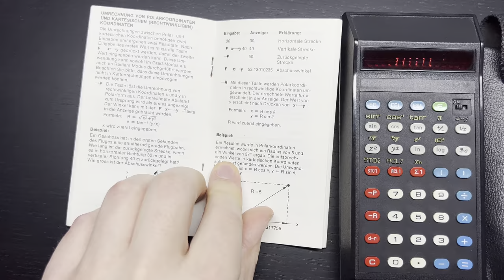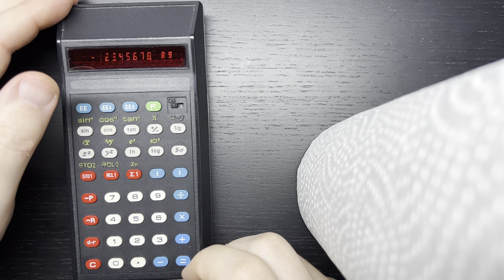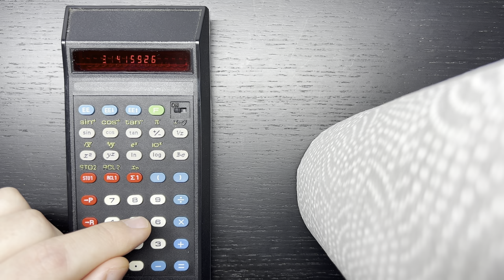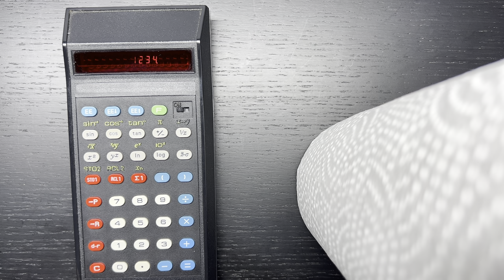Taschenrechner Quelle Privileg SR 30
Gezeigt wird der Taschenrechner "Privileg® SR30" ein Technisch-Wissenschaftlicher Elektronik-Rechner für den Batterie und Netzbetrieb, vertrieben von Quelle (West Deutschland) ca. 1975